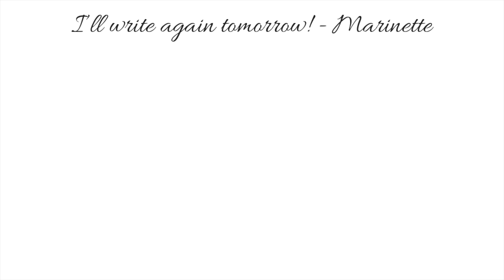Dear Diary - Month 8, Day 13 (A Miraculous Ladybug Fanfiction)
Marinette writes in her Diary - A Miraculous Ladybug fanfiction read aloud.